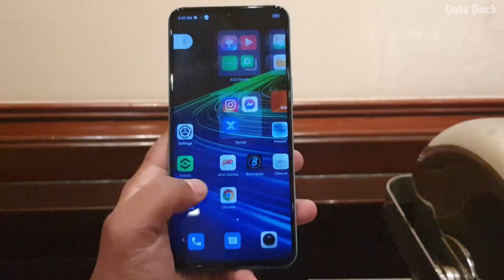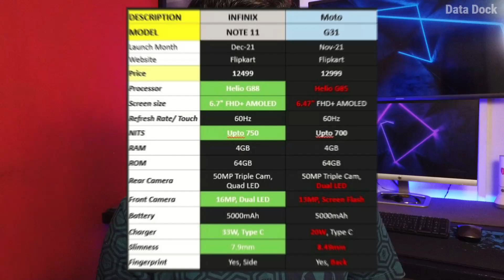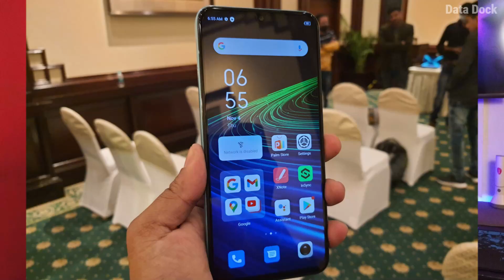Infinix NOTE 11 & Infinix Note 11s is Launching on 13th Dec | EXCLUSIVE First Look | Data Dock